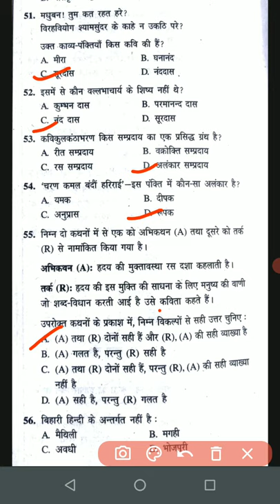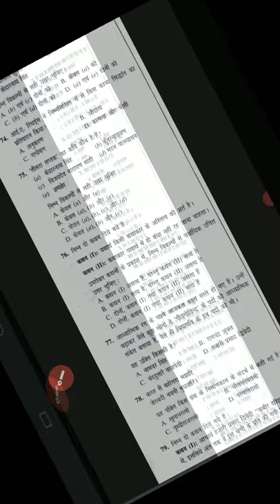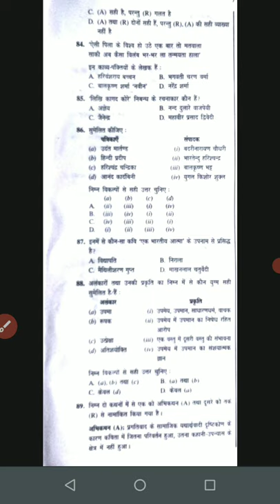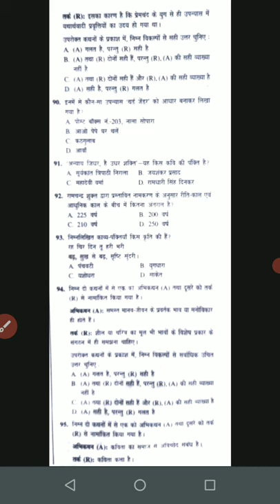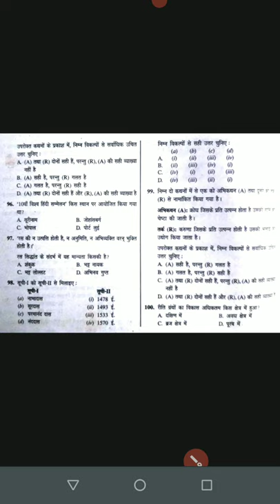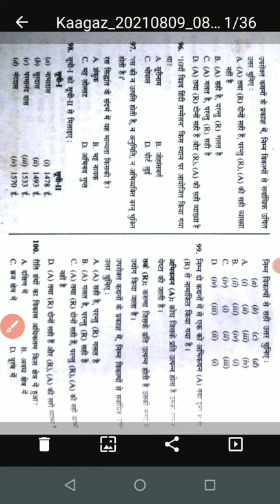JNU Entrance Exam 2021 M.A Hindi previous year paper 2020 part o2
Is video me jnu m.a hindi  previous paper 2020 ka shesh 50 questions diya gya hai